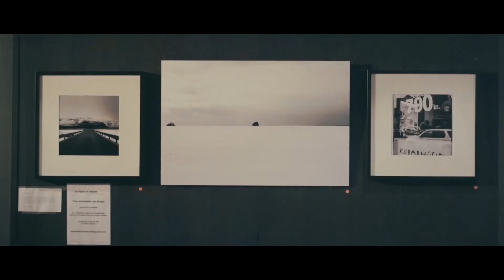Autrement #1 : Low Roar @ Krakatoa (Live Report)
Transrock présentait: Autrement #1 avec

Low Roar, Öre, exposition photos de Constant Formé-Becherat, Dj Macareux... 21.05.15